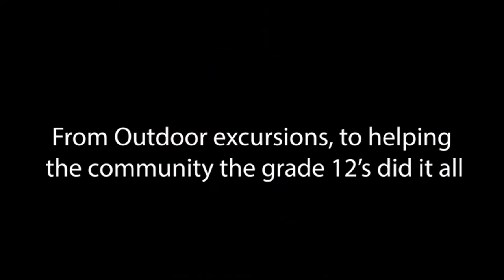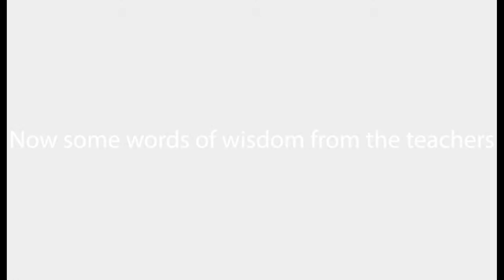Blyth Academy Graduation Video 2020